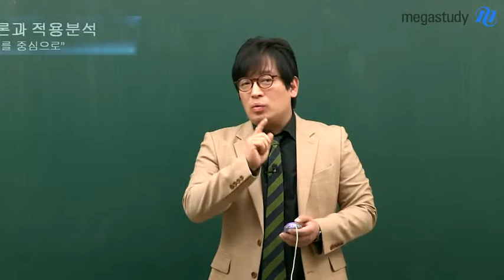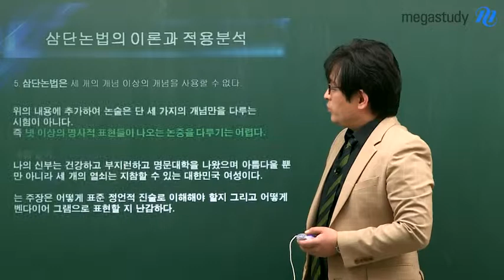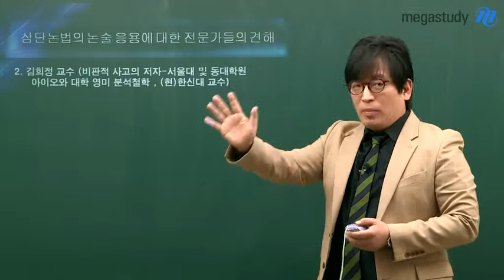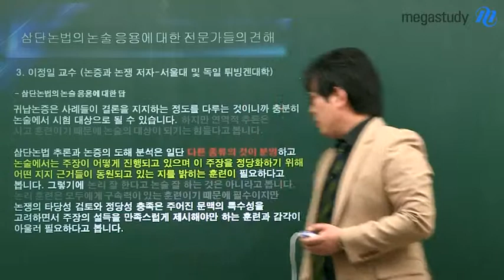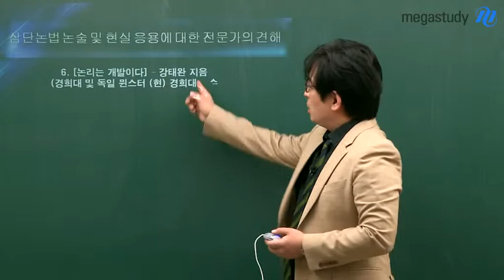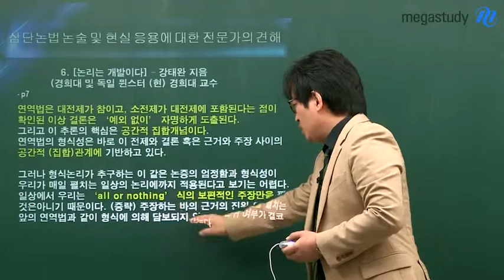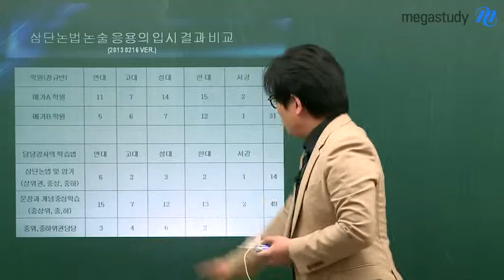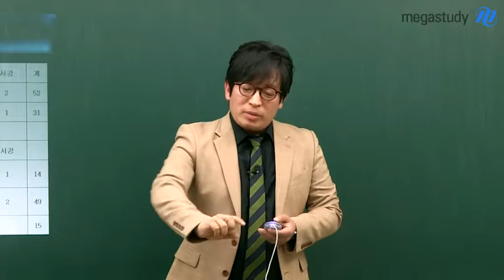[메가스터디] 논술 조윤병천 "논술, 삼단논법으론 안된다!"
메가스터디 논술 조윤병천 선생님이 전하는 메시지! "대학 입시 논술에서 연역논증법인 삼단논법을 적용하는 것은 한계가 있다" 삼단논법과 대학 입시 논술에 적용했을 때의 문제점, 대학 교수 등 전문가의 견해를 전해드립니다! - 합격불변의 법칙 메가스터디